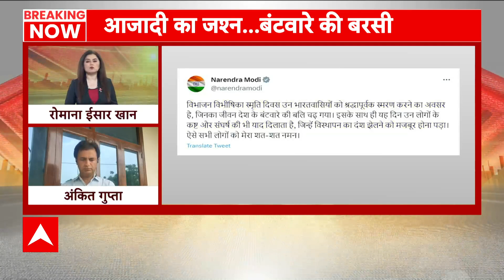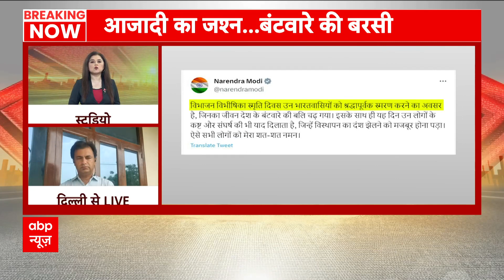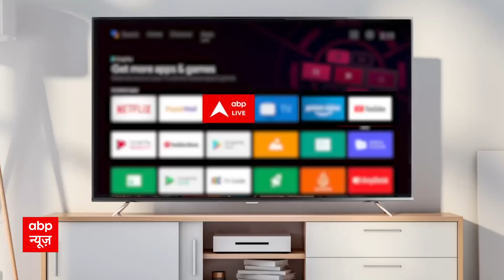विभाजन विभिषिका स्मृति दिवस के मना रहा भारत, PM Modi ने ट्वीट कर जान गवांने वालों को किया याद..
आज देश भर में 'विभाजन विभीषिका स्मृति दिवस' का आयोजन किया जा रहा है. जहां भारत-पाकिस्तान के बंटवारे के कारण उस वक्त लाखों की तादाद में लोगों ने भारत विभाजन की विभीषिका झेली थी. इस दौरान पीएम मोदी ने ट्वीट कर देश के विभाजन पर जान गंवाने वालों को याद कर श्रद्धांजलि दी है.